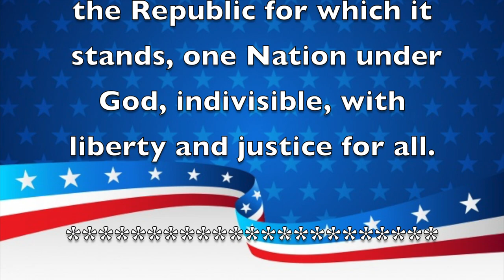Morning Announcements March 05, 2020